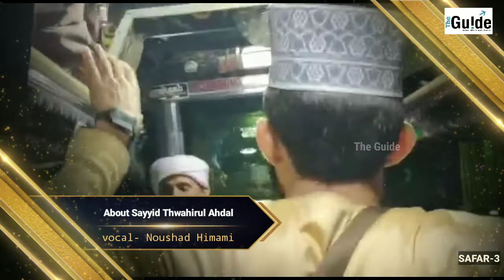About Sayyid Thwahirul Ahdal || Ahdal ziyarath Tour | Safar 3 | Way to Muhimmath-Noushad himami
About Sayyid Thwahirul Ahdal || Ahdal ziyarath Tour | Safar 3 | Way to Muhimmath-Noushad himami charmady

Ahdal Ziyarath Tour |Kerala & Thamilunadu | @Starting point Thalappadi |introduction Safar The guide
Ameer-Nasar Ahdal G.kere

How to a plan a ziyarath \ trip in advance? how to find good Place ?

Our updates: motivation, motivational video in kannada., motivational video, motivational speech, success, motivation kannada videos, motivation kannada song, motivational speaker, motivational, kannada motivation, failure, inspiration, vivekananda motivational, motivational quotes kannada, motivational quotes in kannada, in kannada, sauccess sutra, success story in kannada, kannada success story, motivational story in kannada, More classes; ಸಂಗೀ‌ತ‌ ನಿಷಿದ್ಧವಂತೆ ಹೌದಾ? Channel introduction ತಾವು‌ Face app‌‌ ಬಳಕೆದಾರರೇ? ಬದಲಾಗಬೇಕೇ? ಉಡೋ,ಕೇರಂ ಆಡುವವರಿಗೆ ಗುಡ್ ನ್ಯೂಸ್